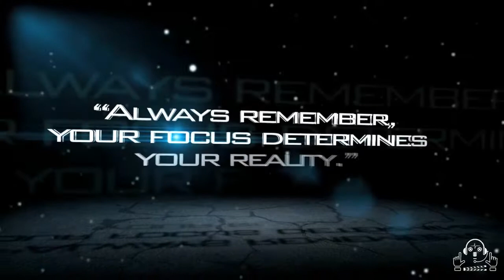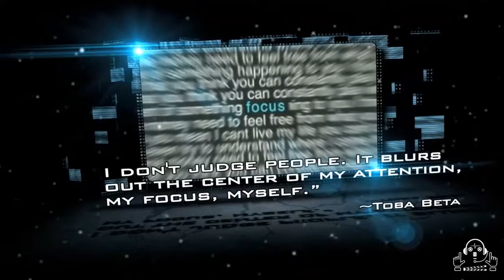Focus 12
Mind Power Presents
Power Of Focus
12th Episode
Like n Shear
Power's Ur's